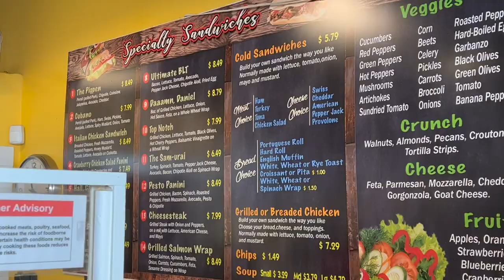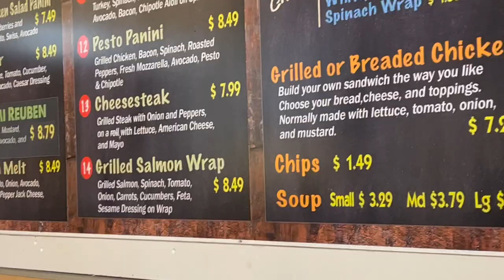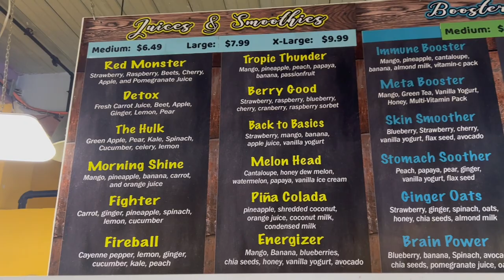Fruta Deli & Cafe' has a Grilled Salmon Wrap; is THIS the BEST Wrap Ever?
Bridgeport, Connecticut is full of really good foods and sometimes you come across a place that offers great menu items. Recently, I came across Fruta Juice Bar, located on Fairfield Avenue, in Bridgeport's downtown area. I hear that they have some great foods and are really fresh. Well, since I have time today, I want to find out, will their Grilled Salmon really be one for the books? Find out NOW ONLY on Mostly Healthy Food Reviews!

Fruta Deli & Cafe'
295 Fairfield Avenue